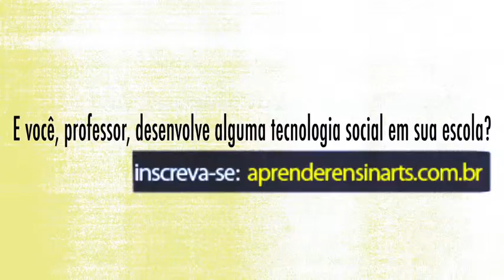3º Concurso Aprender e Ensinar - Tecnologias Sociais 2012